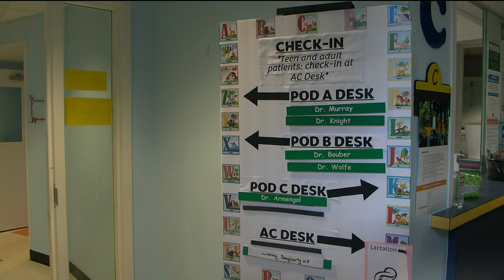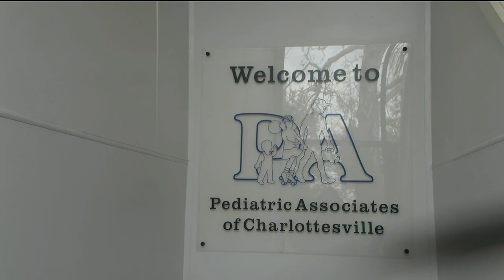Charlottesville group researching pediatric vaccine against Lyme disease